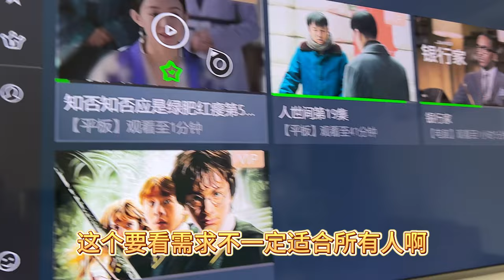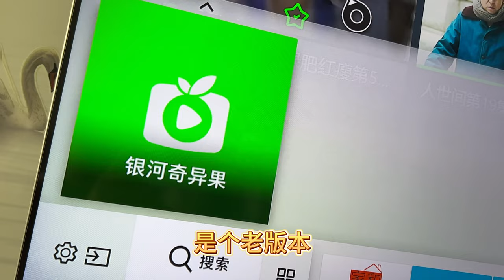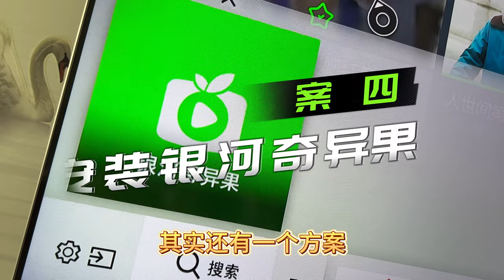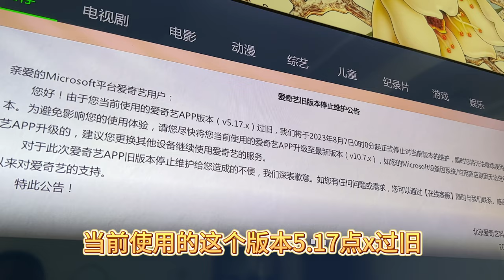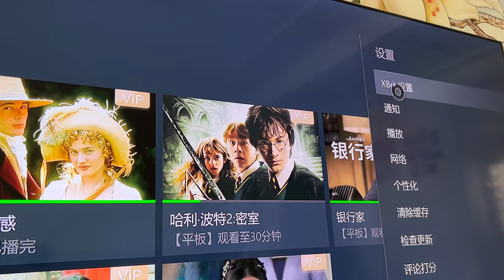Xbox日版XSS可以在电视上看爱奇艺了！2023年9月亲测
游戏机出了玩游戏，还能看爱奇艺，你会看吗？